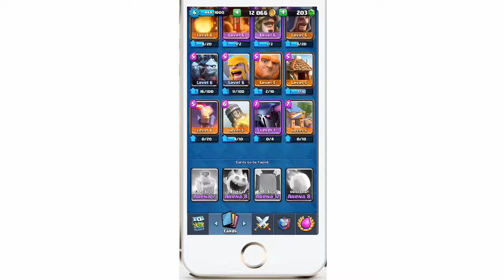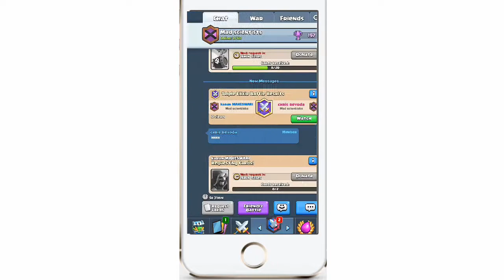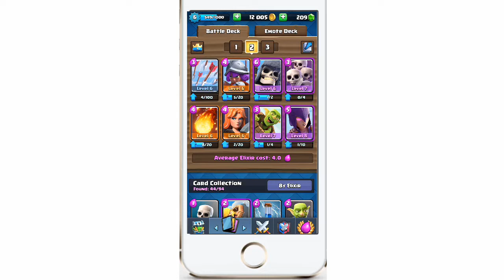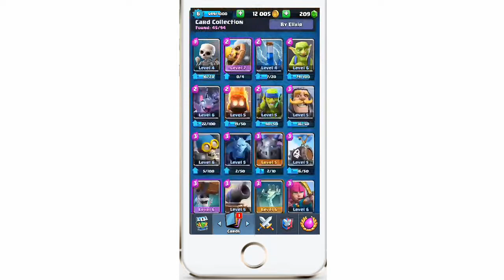Clash royale chest opening OH MY GOD LEGENDARY CHEST